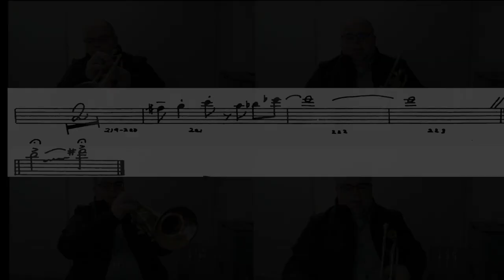Dizzyland Shout Section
One of my favorite big band shout sections is Dizzyland written by Don Menza! Also, I wanted to try out my new Barkley Infinity Gen 2 Ribbon mic in my new office space. Hope you enjoy!